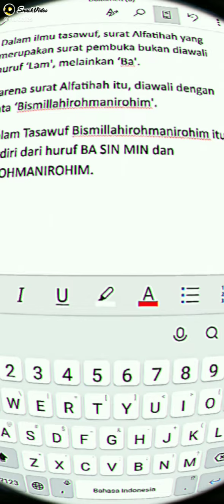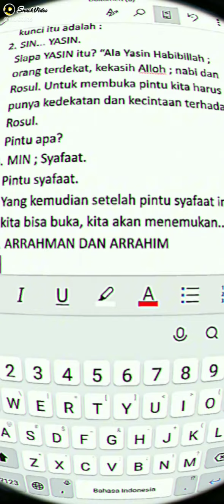MERAYU TUHAN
Dalam ilmu tasawuf, surat Alfatihah yang merupakan surat pembuka bukan diawali huruf ‘Lam', melainkan ‘Ba'.
Karena surat Alfatihah itu, diawali dengan kata ‘Bismillahirohmanirohim'.
Dalam Tasawuf Bismillahirohmanirohim itu terdiri dari huruf BA SIN MIN dan AROHMANIROHIM.
1. Ba diartikan sebagai BABUN ; Pintu.
Pintu tentu harus mempunyai kunci, dan kunci itu adalah :
2. SIN... YASIN.
Siapa YASIN itu? “Ala Yasin Habibillah ; orang terdekat, kekasih Alloh ; nabi dan Rosul. Untuk membuka pintu kita harus punya kedekatan dan kecintaan terhadap Rosul.
Pintu apa?
3. MIN ; Syafaat.
Pintu syafaat.
Yang kemudian setelah pintu syafaat ini kita bisa buka, kita akan menemukan..
4. ARRAHMAN DAN ARRAHIM
Maha Penyayang dan Pengasih.
Api hanya bisa kita ketahui panas jika kita pernah menyentuhnya, begitu juga kedinginan dan kesejukan.
Kita akan mengenal Alloh hanya jika Alloh menghendakinya.

Dengan mengenal Rosul, mencintai Rosul, membuka pintu syafaatnya,... Menuju kasih dan Rahmat Alloh SWT.
Itu adalah ujung dari semuanya, tidak ada tempat lain untuk kita  berharap selain padaNya.